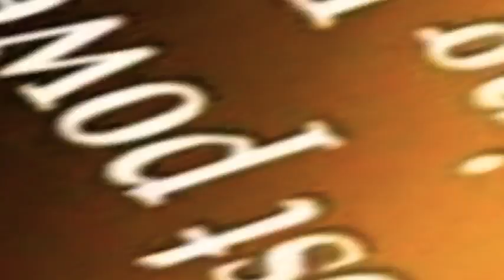Proverbs Hindi Chapter 4 ➕ The Holy Bible ➕ Reshma Sharma Lautoka Fiji 🇫🇯 ➕